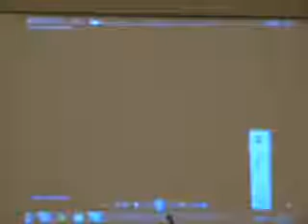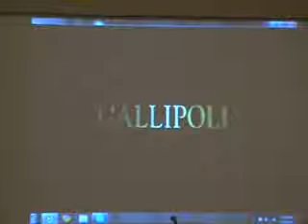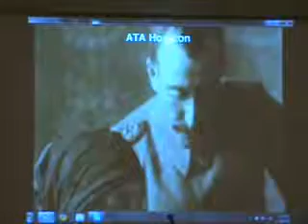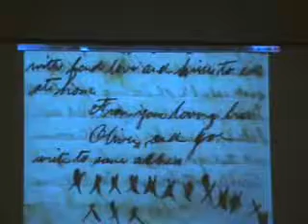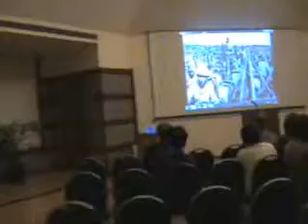CANAKKALE GALLIPOLI WAR MEMORIAL Part 4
CANAKKALE GALLIPOLI WAR MEMORIAL

ATA Houston remembers the fallen soldiers of Gallipoli with a special commemoration ceremony in Houston TX.